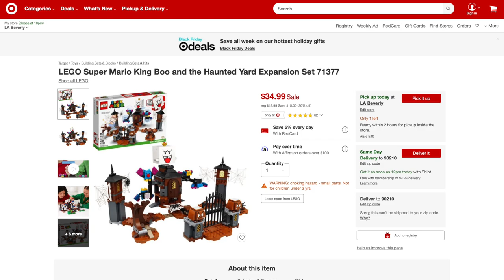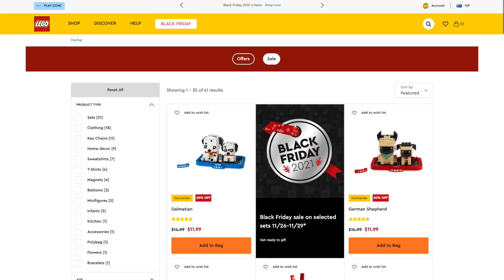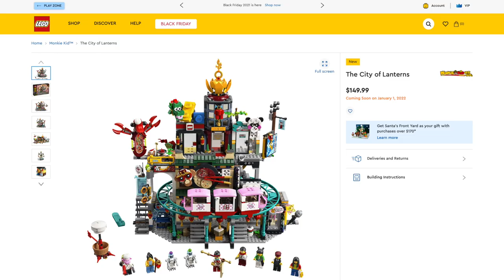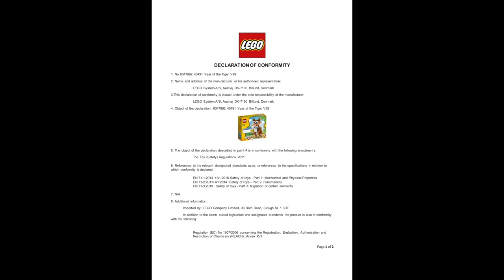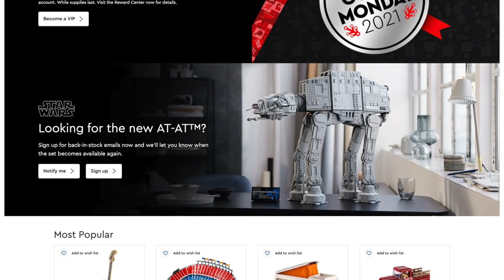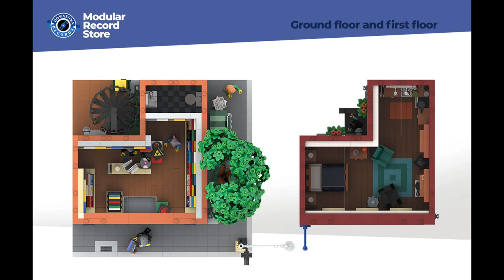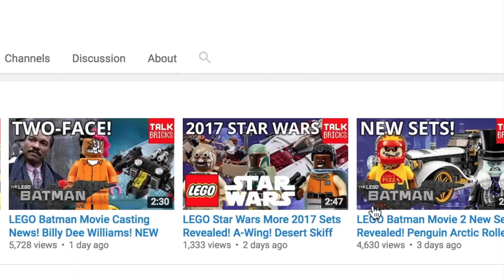BONUS LEGO NEWS! Clone Troopers! Monkie Kid in Space?! Spider-Man! Best Black Friday Deals!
Today I'm breaking down This Week in BONUS LEGO NEWS!! Featuring LEGO Deals! LEGO Star Wars! LEGO Ninjago! LEGO Marvel! LEGO Disney! LEGO Friends! & MORE!!

START YOUR AMAZON SHOPPING!

LEGO Black Friday Deals!! Free Santa’s Front Yard!
- NEW Sets
- Queer Eye Loft (3X VIP Points)
- Sale Sets!
THIS WEEK’S LEGO DEALS!
- Bowser's Castle Boss Battle
- King Boo and the Haunted Yard
- Desert Pokey
- Toad's Treasure Hunt
- Guarded Fortress Expansion
- Piranha Plant Puzzling Challenge
LEGO Harry Potter
LEGO Star Wars:
- LEGO NINJAGO Ninja Tuner Car
- LEGO DC Batman Joker's Trike Chase
- LEGO City Monster Truck
- LEGO Bird of Paradise:
- LEGO Disney Raya Boun's Boat
- LEGO Disney Raya and the Heart Palace
Walmart Gift Packs!

LEGO Black Friday & Cyber Monday Deals Revealed!
- Free LEGO Star Wars Luke Skywalker’s Lightsaber (40483) when you purchase the UCS AT-AT (75313).
- Free LEGO Retro Tin (5007016) with purchases of $250.
- Free LEGO Santa’s Front Yard (40484) with purchases over $170.
- Free Holiday Tree with purchases over $40, in-store only.
Cyber Monday:
- Free LEGO VIP Fleece Blanket with purchases over $200, 11/29 only.
- Cyber Monday – $5 off doorbuster. Redeem 455 VIP points (normally 650) for a $5 off discount voucher, 11/29 only.
- VIP Reward sale – Doorbusters and discounted rewards.
- VIP Sweepstakes – Win 1,000,000 points.

LEGO Star Wars Accessory Sets Coming in 2022!
- Battle of Hoth (40557)
- Attack of the Clones (40558)

LEGO 2022 Monkie Kid Sets Revealed! Coming January 1st!
- Monkie Kid’s Staff Creations (80030)
   - 309 Pieces - $34.99
- Mei’s Dragon Car (80031)
  - 456 Pieces - $49.99
- Chang’s Moon Cake Factory (80032)
   - 609 Pieces - $69.99
- Evil Macaque’s Mech (80033)
   - 893 Pieces - $79.99
- Nezha’s Fire Ring (80034)
   - 929 Pieces - $99.99
- Monkie Kid’s Galactic Explorer (80035)
   - 1356 Pieces - $129.99
- The City of Lanterns (80036)
   - 2187 Pieces - $149.99

More LEGO Marvel Brick Sketches Coming in 2022!
- Iron Man (40535)
- Miles Morales (40546)

More LEGO BrickHeadz Coming in 2022!
- Lion Dance Guy (40540)
- Ahsoka
- St. Bernard (40543)
- French Bulldog (40544)

LEGO Year of the Tiger (40491) Promo First Pictures!